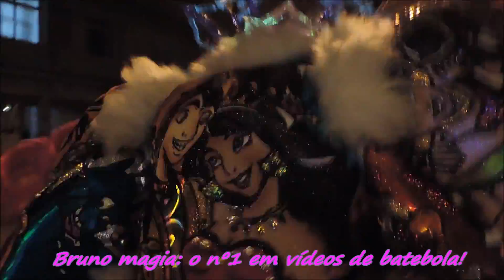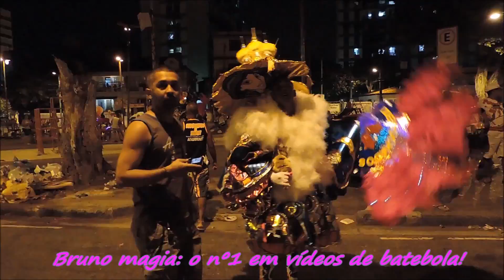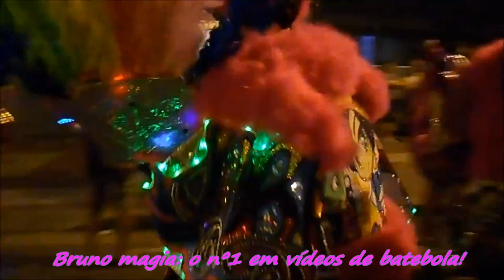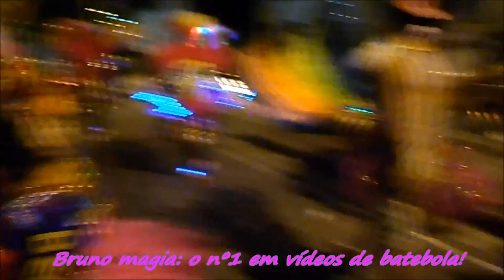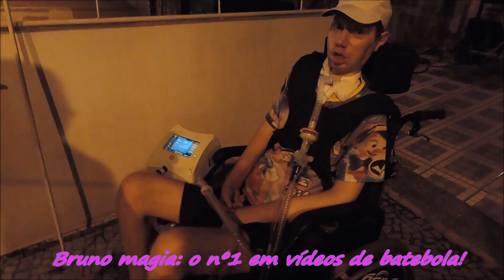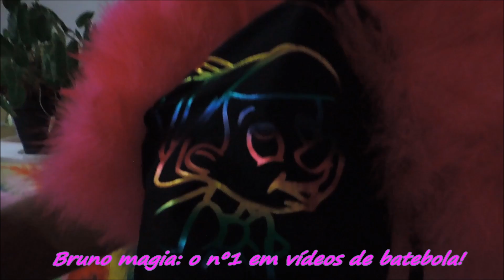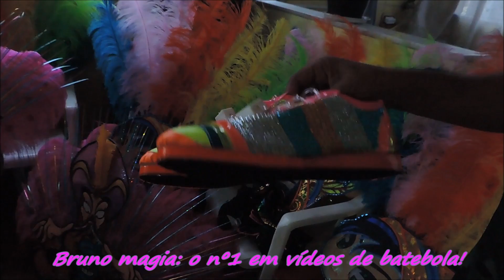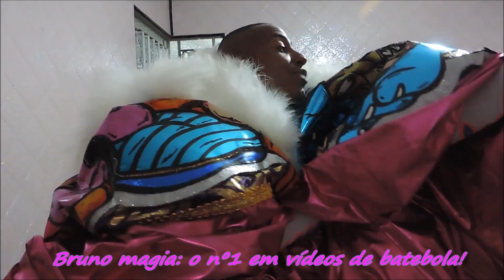Saída das turmas VIBE E DEBOCHADOS 2014 de Madureira.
Turmas VIBE E DEBOCHADOS 1ª Turma de sombrinha de Madureira.
A turma VIBE foi criada afim de homenagear o o msm que sempre foi apaixonado por batebola tinha esse sonho de criar a sua própria turma de sombrinha, e queria q fosse a mais bonita, hoje ele se encontra com uma doença rara que o impede de realizar esse sonho, foi quando um grupo de amigos resolveram tornar esse sonho em realidade!